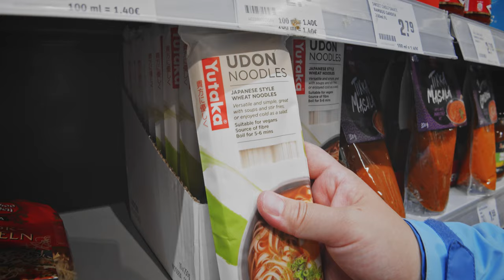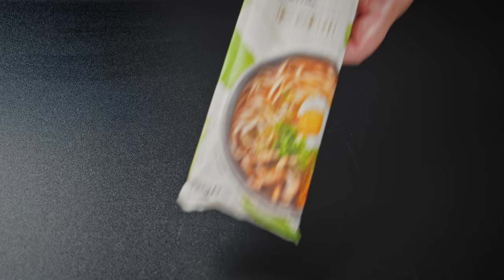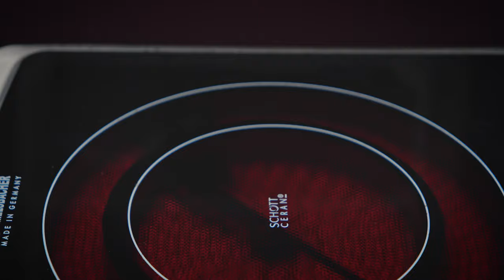vegetarisch: Chinesische Tomatensoße für Udon | Ramen | Somen-Nudeln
▬ Zutaten ▬▬▬▬▬▬▬▬▬▬▬▬▬▬▬▬▬▬▬▬▬▬▬▬▬▬▬▬▬▬▬▬▬▬▬▬
Tomaten     400g
Ei       3
Lauchzwiebeln    2
Knoblauchzehen    2
Öl       nach Bedarf
Salz      wenig + 1/2 Teelöffel/ nach Bedarf
Zucker      1 Teelöffel
Pfefferpulver(weiß)   wenig
Wasser      200ml
gekochte Nudeln (Udon/Ramen/Somen) nach Bedarf

Stärke-Wasser-Mischung:
Speisestärke    12g
Wasser      70ml

Playlist Na's Küche:
▬ Music ▬▬▬▬▬▬▬▬▬▬▬▬▬▬▬▬▬▬▬▬▬▬▬▬▬▬▬▬▬▬▬▬▬▬▬▬▬
Vfine Music